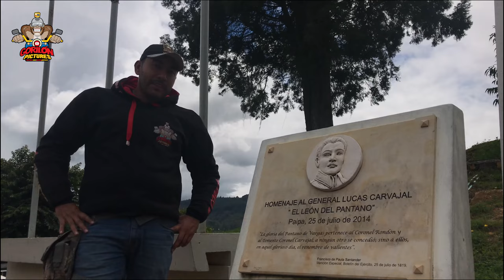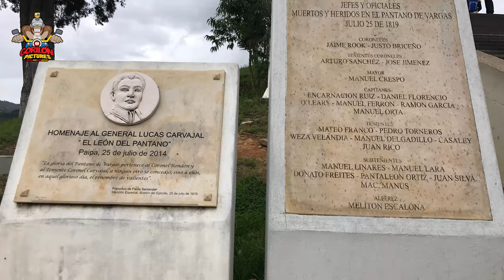PLAYA BLANCA Y PANTANO DE VARGAS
PLAYA BLANCA Y PANTANO DE VARGAS  tercera parte de la entrega de viajes por Boyaca, espero les guste y cualquier duda por favor en los comentarios, los invito de nuevo a conocer Boyaca, su gente , paisajes, historia y cultura los conquistara sin duda